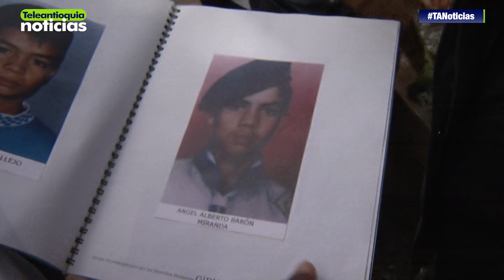Madres conmemoran 25 años de masacre en Villatina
Madres de Villatina conmemoran más de dos décadas de la masacre en ese sector. En la escultura que les hace homenaje, recordaron a sus seres queridos, y de nuevo reclamaron justicia.

-Teleantioquia Digital-